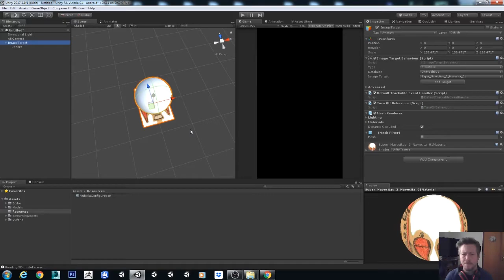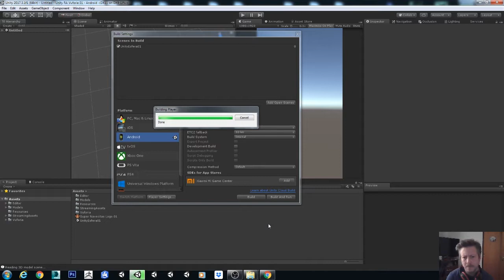Seba3d Realidad Aumentada Con Vuforia Tutorial Parte 02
Tutorial para crear el APK para usar en dispositivos con Android.